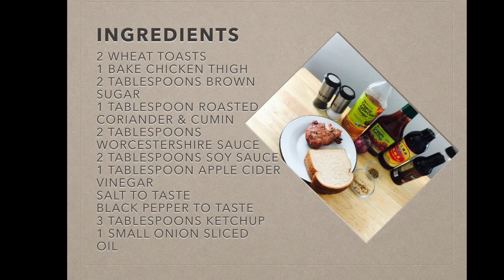easy pulled chicken recipe | pulled chicken sandwich